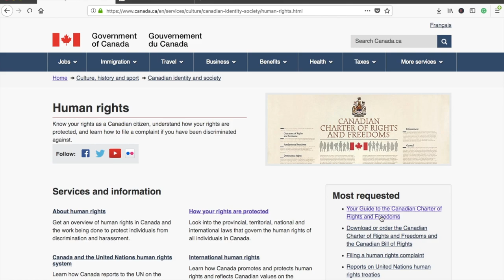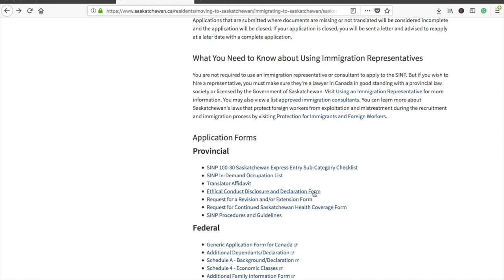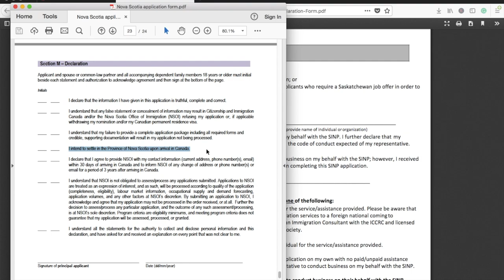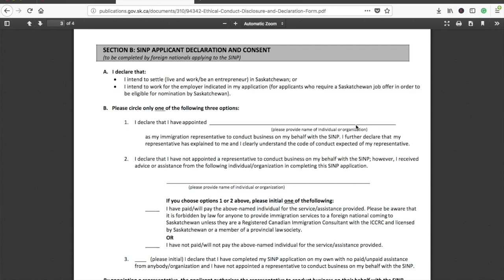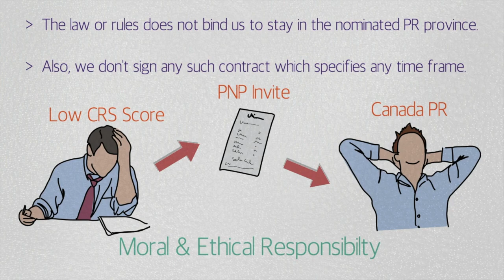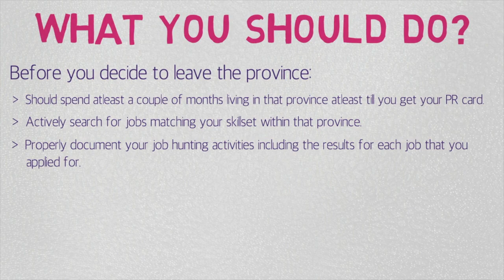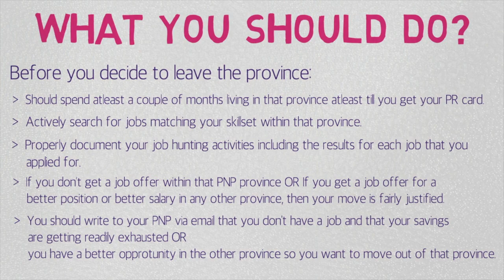🤔 Can you MOVE OUT your PNP province ?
Can we move out of the PNP province? Please watch the video to know the answer to this question, which problem you might face if you move out and what to do in order to avoid that problem.